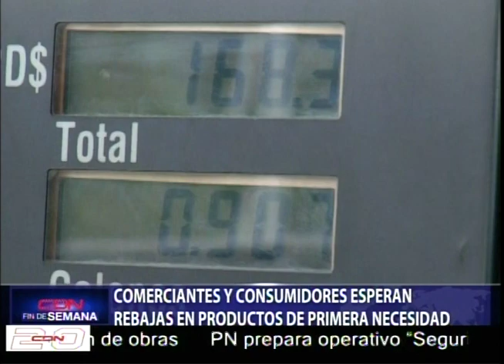Comerciantes y consumidores esperan rebajas en productos de primera necesidad